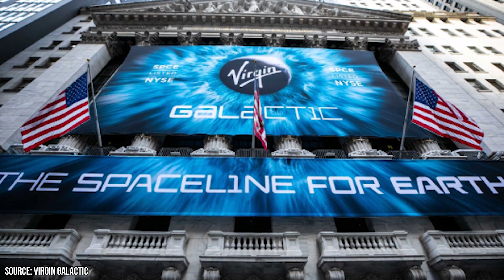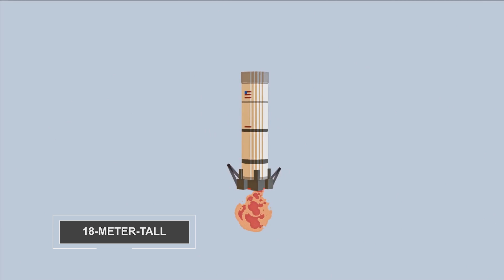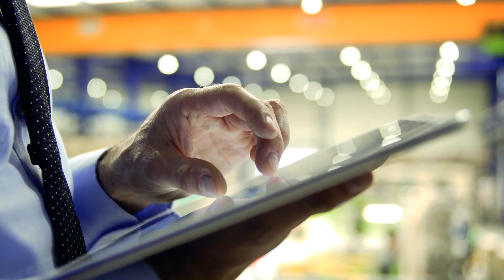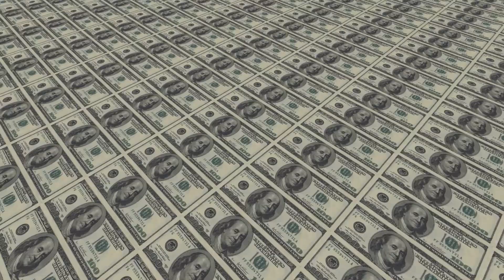The Chronicle Of Two Historic Days: The Space Travel Of Bezos and Branson!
Two flights that marked the beginning of an era, that of space travel for fun. What future do they have and how much do they cost? Can something truly useful be made out of them for all of humanity and not remain a game for the rich.

July 2021 will be remembered as the month that ushered in the era of tourist space travel. The Virgin Galactic and Blue Origin companies blossomed this new form of tourism by sending their respective founders into space - Sir Richard Branson, on July 11, and Jeff Bezos, on July 20. Beyond the two events that were concrete but can also be described as ceremonial, what will be the future of these trips for wealthy tourists who choose to experience a 10-minute vacation in space?
Sending people into space who don't have any kind of prior experience about flying in general or who don't come from flight-trained military corps is not something that can be done with a snap of the fingers.  In fact, Richard Branson's Virgin Galactic and Jeff Bezos' Blue Origin were founded roughly 20 years ago.
Blue Origin then got a taste of something else related to space other than space tourism, but it was also able to exploit that for its suborbital flight recipe and that is completely different from Virgin Galactic's.

But let's come to the chronicle of these two memorable days!
On July 11, Branson and the five crew members were taken into the skies over New Mexico by the VMS Eve aircraft which, for Virgin Galactic's voyages, acts as the mother ship that releases the spaceplane, which then completes the actual suborbital flight.

Credits: Ron Miller
Credits: Mark A. Garlick / MarkGarlick.com
Credits: Nasa/Shutterstock/Storyblocks/Elon Musk/SpaceX/ESA/ESO
Credits: Flickr

Video Chapters:
00:00 Introduction
01:05 Overview of Space Travel History
02:35 Jeff Bezos' Space Journey
04:26 Has Branson been to space?
06:11 Bezos' approach to space has been completely different
07:05 Bezos took off with three fellow passengers
08:07 The system has its own security systems
09:48 Jeff Bezos was the first to exit the New Shepard
10:21 A mutual exchange of good wishes and compliments